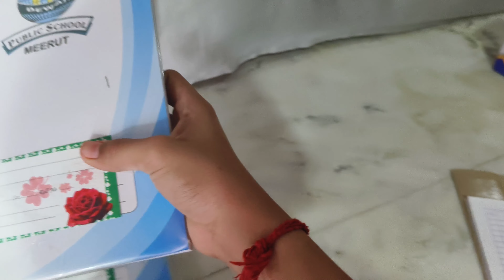Aaj Bach Gaya Me 😥 | OMG!!!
I hope this video was funny and you liked it ,

Arnav Upadhyay